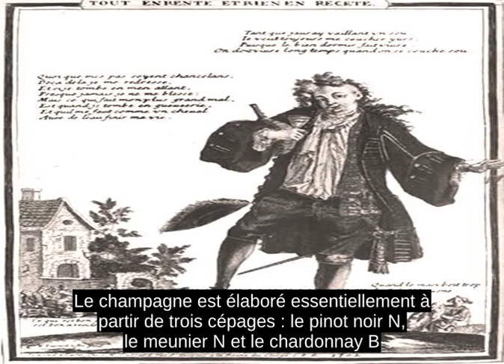Champagne (AOC)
Le champagne , egalement appele vin de Champagne, est un vin effervescent fransais protege par une appellation d'origine controlee dont la reglementation a necessite plusieurs siecles de gestation